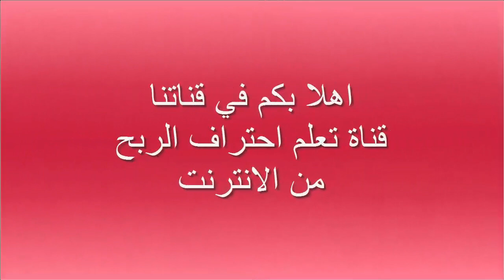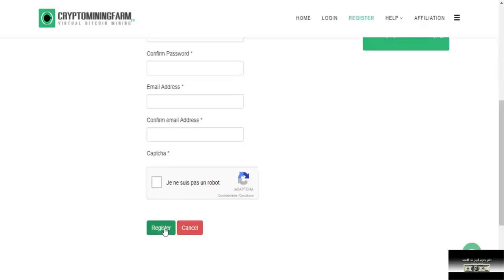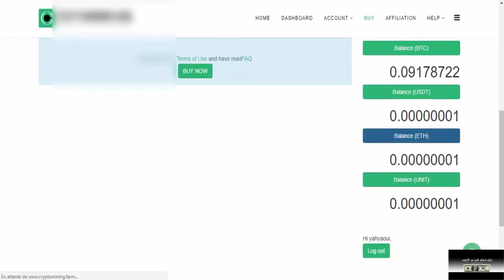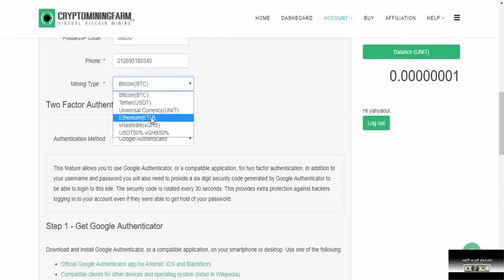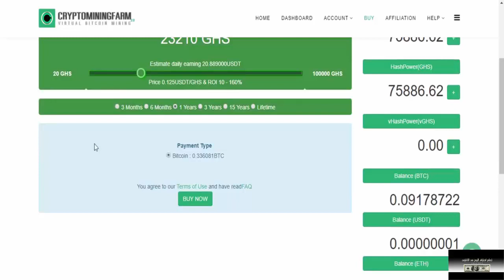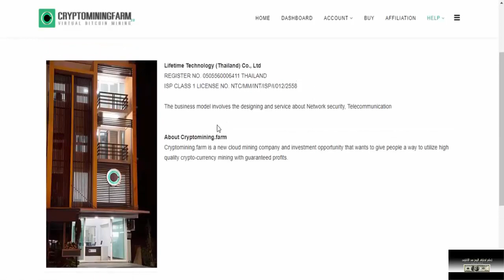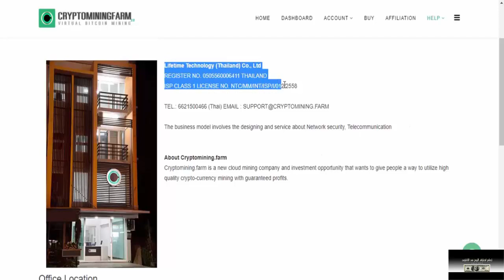شركة CRYPTOMINING farm العالمية الان يمكنك تعدين إثيريوم من هذه الشركه الرائعه حقق حلمك بدخل يومي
▂ ▃ ▅ ▆ █ شروحــــات عن المواقع الصادقه والموثوقه █ ▆ ▅ ▃ ▂
▬▬▬▬▬▬▬▬(ஜ۩۞۩ஜ)▬▬▬▬▬▬▬▬▬